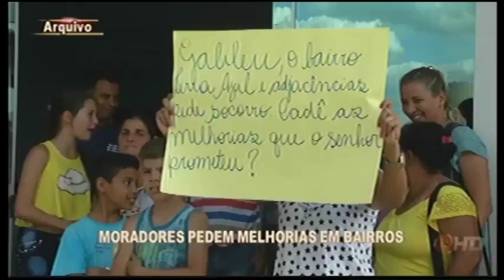DIVINÓPOLIS: Moradores cobram pavimentação em bairros